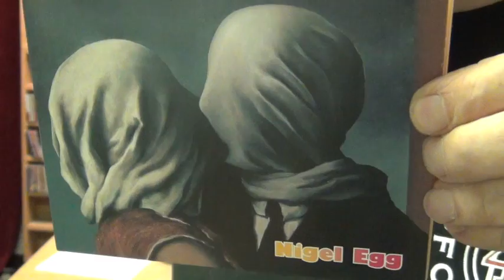Nigel Egg - Musician - WLRN Folk Music Radio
Nigel Egg on Folk & Acoustic Music with Michael Stock on WLRN Radio 1/24/16  Musician   Miami, Florida